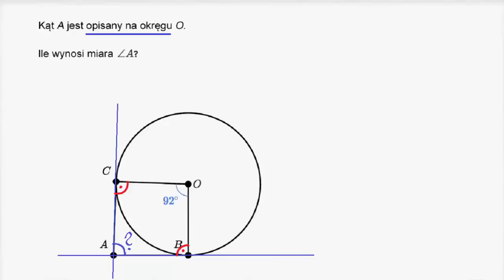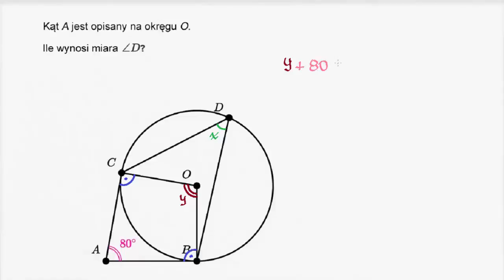Zadania o stycznych do okręgu (przykład 1)